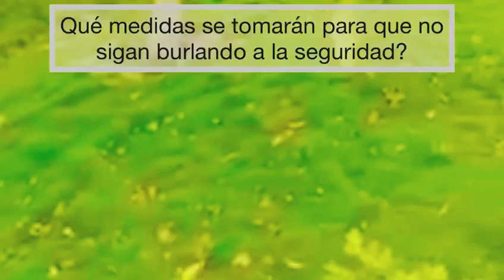Burlan de Nuevo Seguridad del Socavón de Puebla Llegando hasta la Orilla del Socavón de Zacatepec